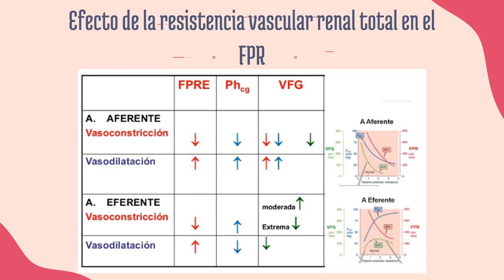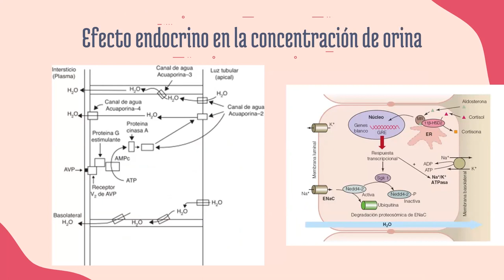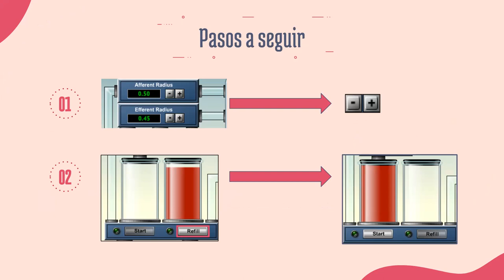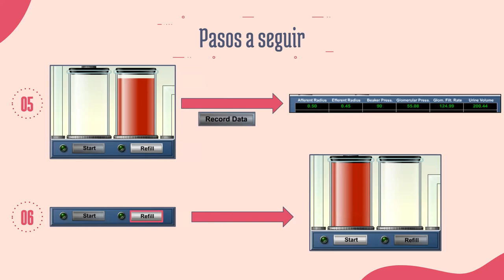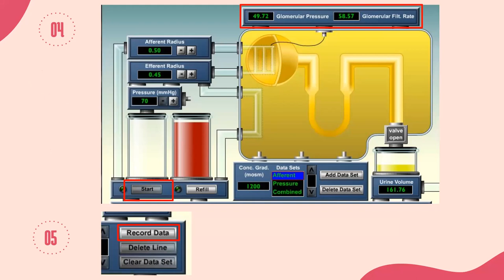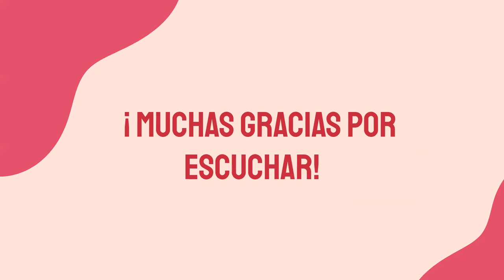Lab07 SeccionL3 Grupo1 Renal